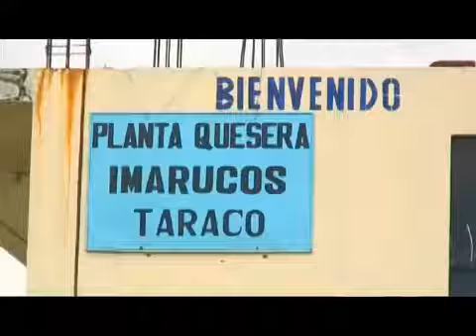Taraco al Mundo - Monolitos - Pre Inca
Turismo en el Distrito de Taraco - Huancané "Cuenca Lechera del Altiplano". Por historia sabemos que fue una Metrópoli Pre Inca, prueba de ello son los Monolitos encontrados en diferentes lugares de la zona . Gracias GESTUR PUNO por la promoción.